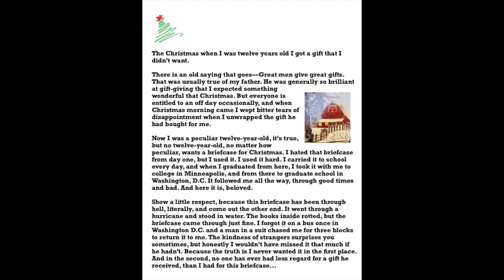My Movie 1